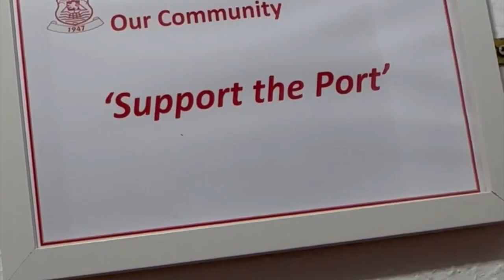A New Era for Tayport FC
As we embrace a more modern era of football, one thing remains unwavering: the preservation of Tayport FC's cherished history and ideals. Witness how we navigate this exciting new chapter, where the rich legacy of Tayport FC continues to shine brightly. Together, we are guided towards a future filled with passion, pride, and the promise of success. Mon The Port